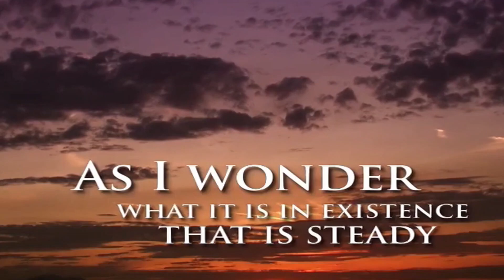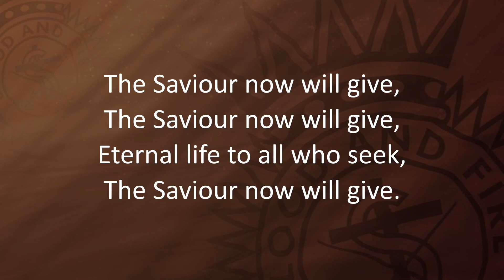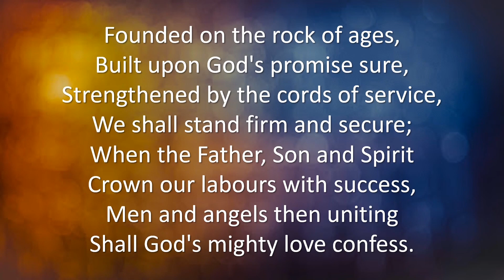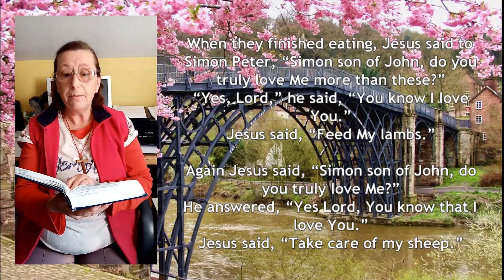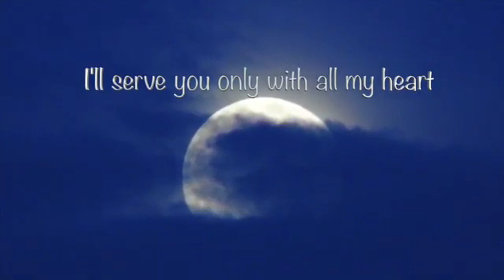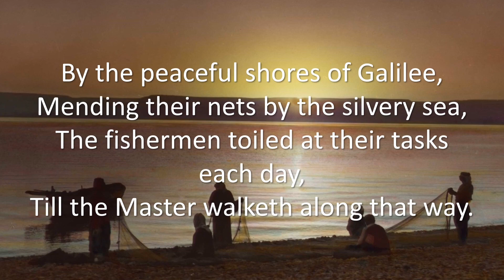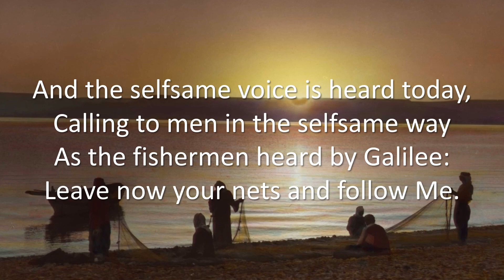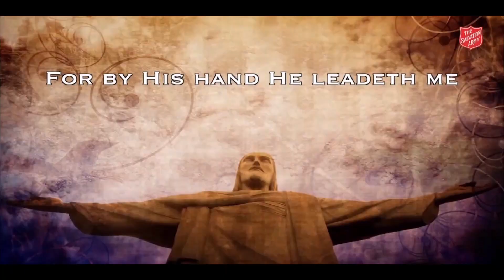Oakengates online worship 2021 04 25 final